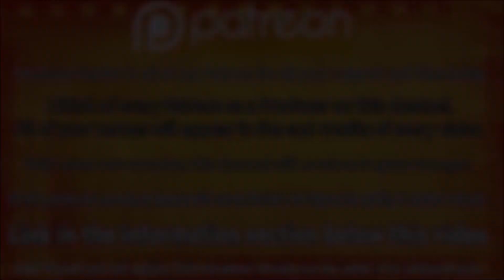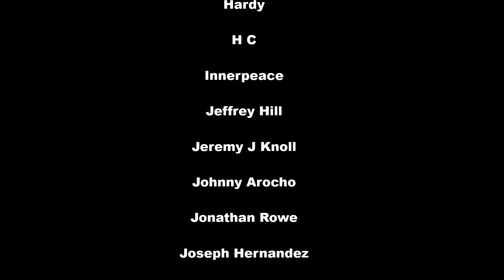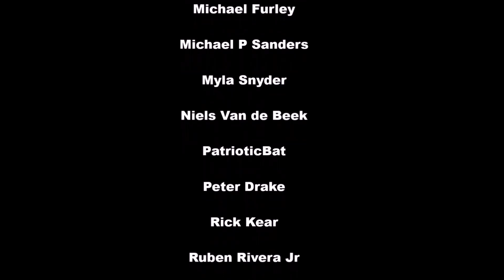TRUE LIGHT REVIEW. HOT TOYS SPIDER-MAN ADVANCED SUIT.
True Light Review on the Hot toys Spider-man Ps4 Advanced suit Spider-man 1/6 scale figure.